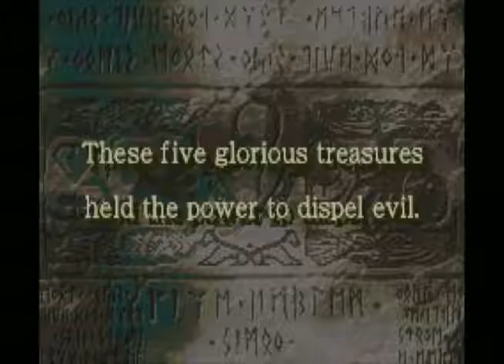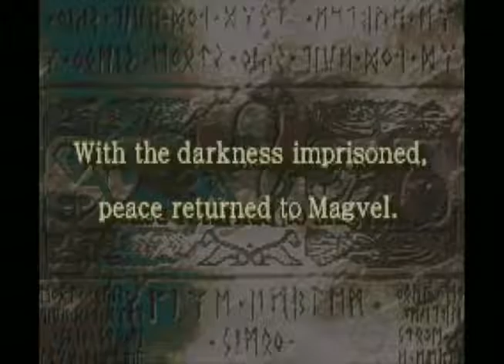Fire Emblem: The Sacred Stones: Reading, My Only Weakness!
Izekial starts his first Fire Emblem game, but it's mostly backstory. Will Izekial survive? XD